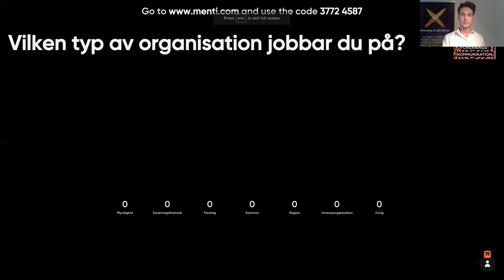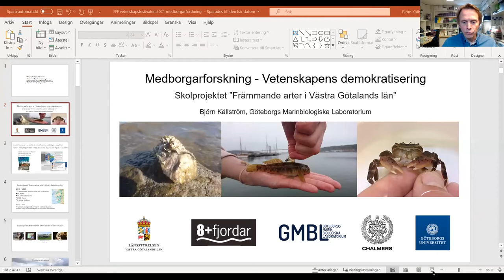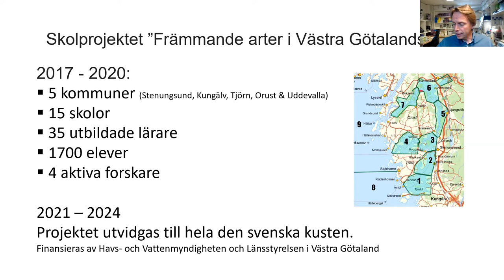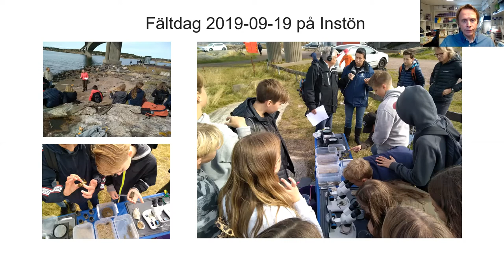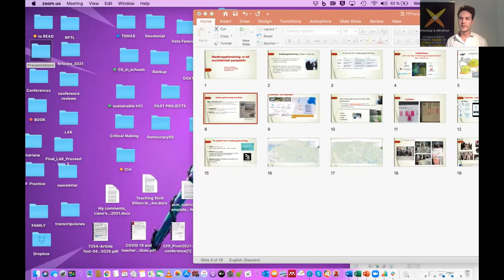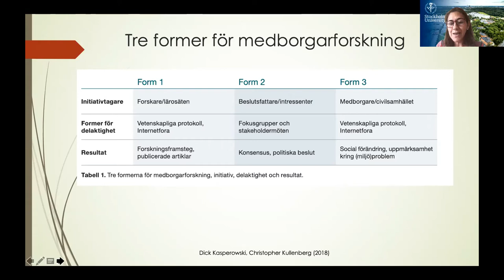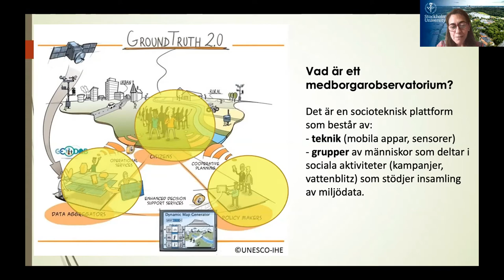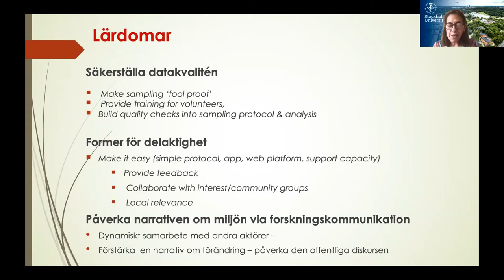FFF 2021 -Medborgarforskning-Vetenskapens demokratisering? Björn Källström & Teresa Cerratto-Pargman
Parallell session om medborgarforskning med  Björn Källström, forskare, Göteborgs Marinbiologiska Laboratorium och Teresa Cerratto-Pargman, universitetslektor, Stockholms universitet. Moderator Gustav Bohlin, utredare, Vetenskap & Allmänhet.